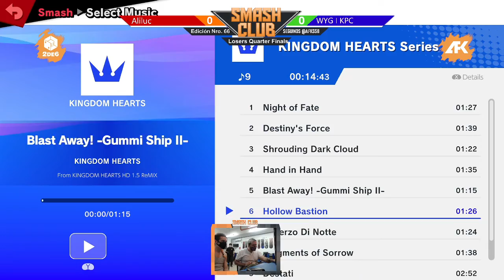Smash Club #66 - Aliluc (Sora) vs KPC (Sephiroth) - Losers Round 5